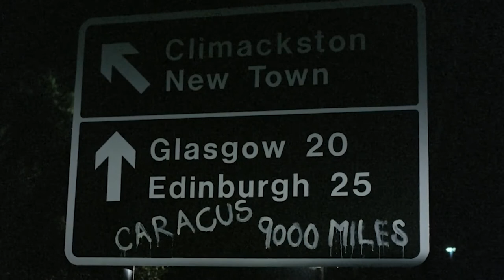Gregory's Girl - Learn the Scottish/English Accent - coming-of-age - Movie Review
Summary from IMBD:

Gregory Underwood (Gordon John Sinclair) is a graceless teen soccer player on a hapless team. When a girl named Dorothy (Dee Hepburn) shows up to play, things change quickly; Dorothy becomes a top player, while Gregory and the rest of the team become enamored of her. Gregory works up the courage to invite Dorothy on a date. She accepts, but Gregory finds he's been deceived into taking out another girl. Despite his confusion, Gregory eventually warms to the situation.

Here at Dreaming English, our mission is to provide a Learning English channel is for everyone, of all ages. Kat and I teach English in a fun, easy way, that is natural, using stories,
 games, and more. Please watch this short video and let us know what you think, and please share this with any English learners you may know.